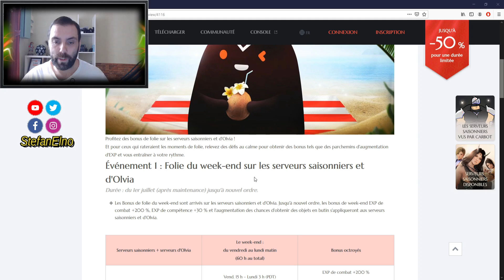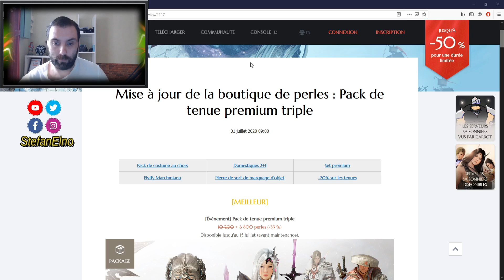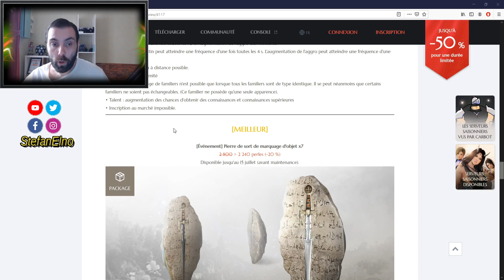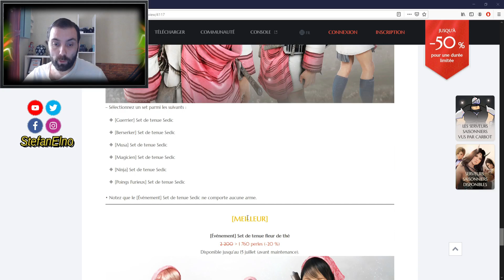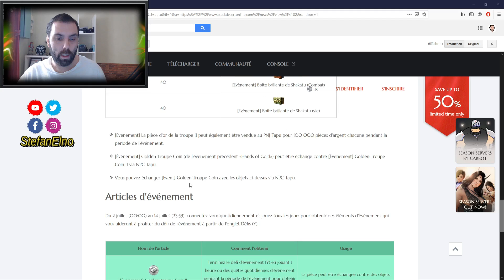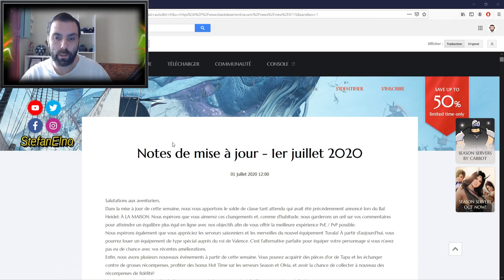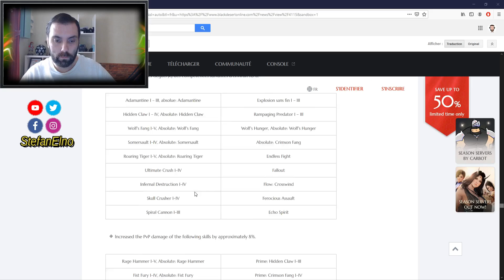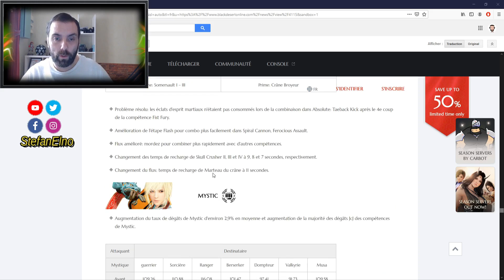BDO - REVUE D'ACTU DU 01 Juillet 2020 ( évents & boutique )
Plop à tous dans cette vidéo je te propose BDO - REVUE D'ACTU DU 01 Juillet 2020 ( évents & boutique )

C'est parti.

Plop petite vidéo de black désert online le mmorpg. Nous allons voir dans cette vidéo les actus de bdo du 01/07/2020.

👉🏾 Si vous souhaitez faire un don (ou me soutenir gratuitement vous pouvez regarder des Pubs )c'est